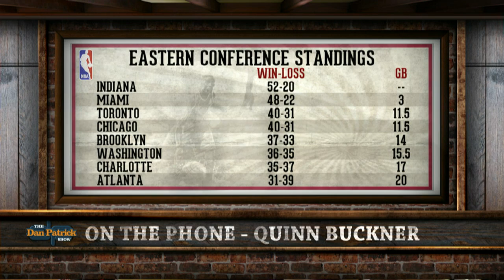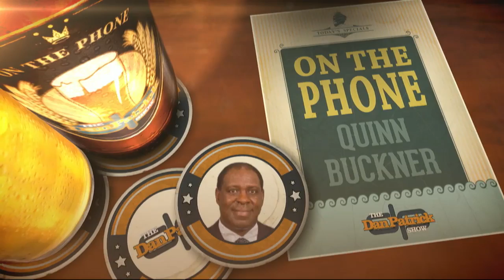Quinn Buckner on the Dan Patrick Show (Full Interview) 3/27/14